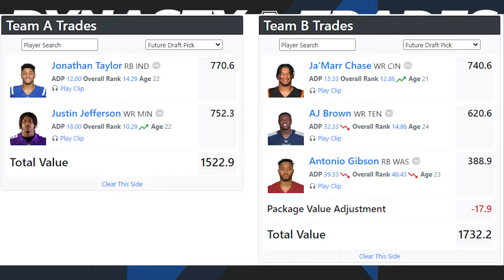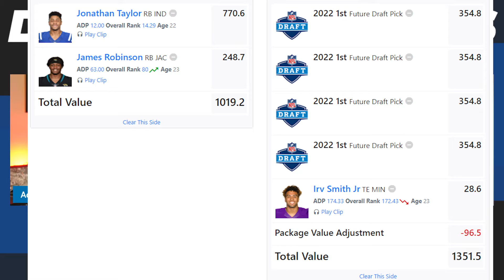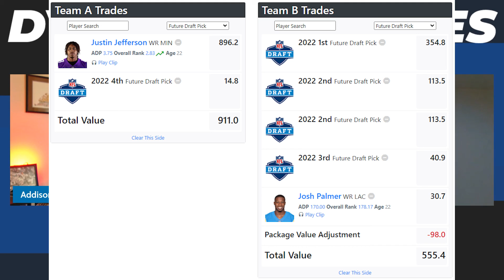3 Players to BUY HIGH in DYNASTY FANTASY FOOTBALL 2021!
In the NEWLY formatted Trade Show, Addison and Russ breakdown multiple dynasty trades from the DLF Trade Finder, centered around elite players to acquire, even at their expensive price tag. They show multiple trades involving three players who you could be looking to buy at an affordable price that could take you to the top of your dynasty leagues and win some championships!

Chapters:
0:00 Introduction
1:15 Trade Show Format & Show Intro
2:14 Jonathan Taylor Trades
13:23 Justin Jefferson Trades
22:57 Michael Pittman Trades
31:57 A Horrible Trade

Addison - @amazehayes_
Russ - @DynastyOuthouse
DLF - @DLFootball